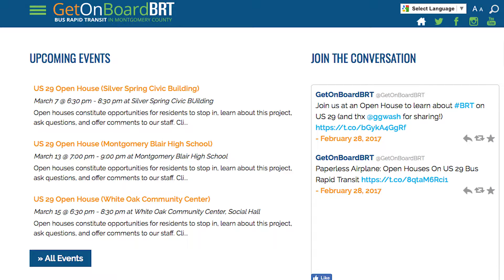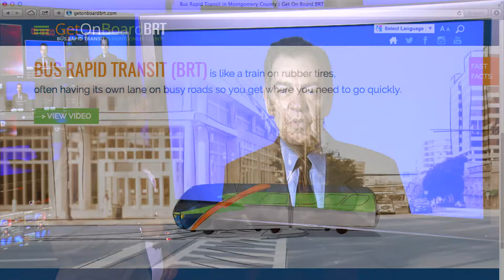BRT Open Houses from CRTW 358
There is a lot of anticipation surrounding the County’s plans for Bus Rapid Transit.  That’s why the Montgomery County Department of Transportation is holding several open houses. Joining us today to tell us more is Tom Pogue.
GETONBOARDBRT.COM

To watch the entire episode of "County Report This Week" Episode 358, please check it out